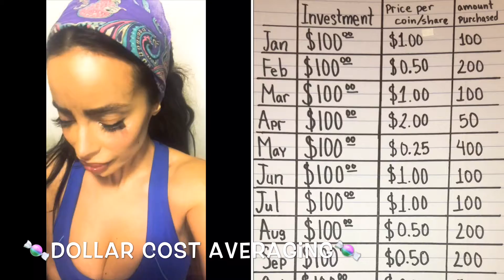Dollar Cost Averaging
What is dollar cost averaging?